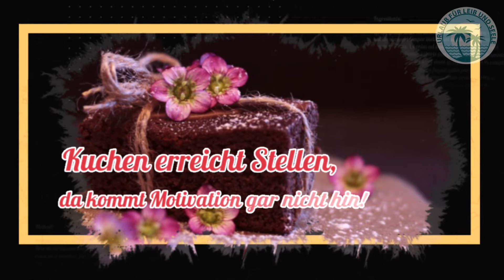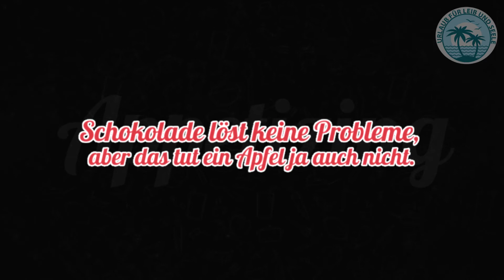🎂 Lustige Sprüche und Witze über Schokolade und Kuchen 🍫 Lecker 🍩 Hurra für Kuchen und Schokolade!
Sprüche zum Tag des Schokoladenkuchens natürlich über Kuchen und Schokolade und natürlich sehr lustig!
Denn den 27. Januar begehen die USA als ihren nationalen Tag des Schokoladenkuchens (der amerikanische National Chocolate Cake Day).
Da feiert jeder natürlich gerne mit. Wie? Mit mindestens einem Stück Schokoladenkuchen und dem leckeren Schoko- Video.
Hurra für Kuchen!!! Hurra für die Kombination aus Kuchen und Schokolade.
Heute also Schokoladenkuchen nicht vergessen!. :)

Wo Kuchen ist, da ist auch Hoffnung.
Neun von 10 Frauen lieben Schokoladentorten. Eine lügt...
Wer Kuchen backen kann, kann nicht schlecht sein.
Ohne Kuchen und Gebäck hat das Leben keine Zweck ;-)
Eine ausgewogene Diät ist ein Kuchen in jeder Hand!
Kuchenstücke unter 300 Gramm sind Kekse!
"Du hast drei Wünsche frei. Wähle weise." "Schokokuchen. Drei Stück!"
Kuchen macht nicht dick. Er zieht nur die Falten glatt.